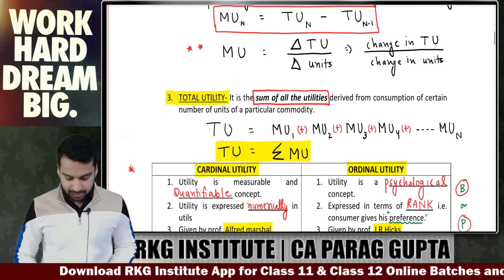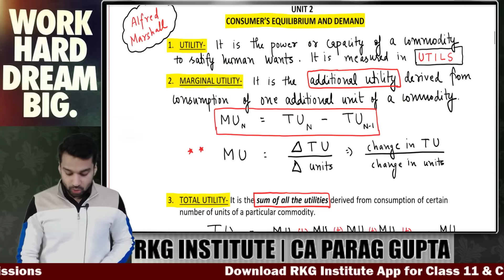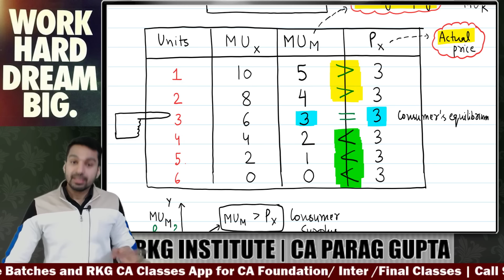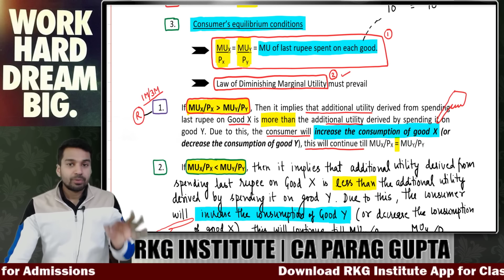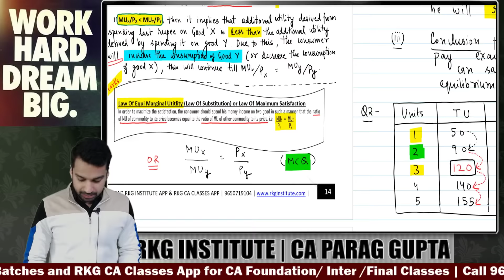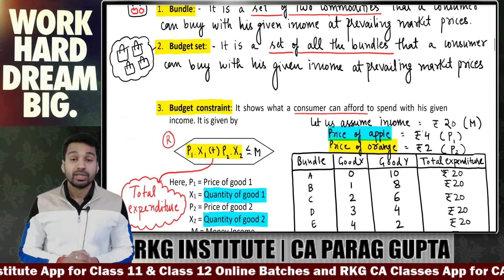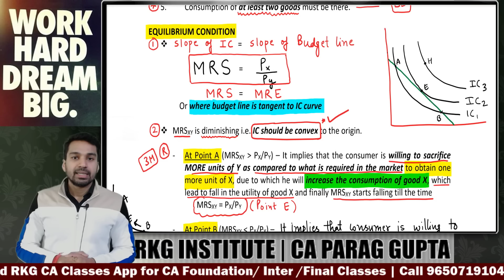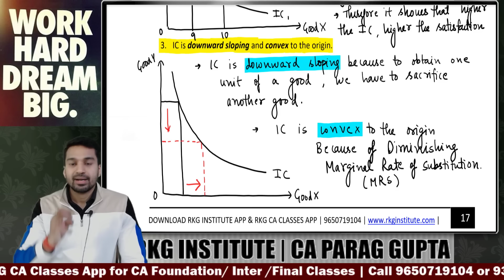Consumer's Equilibrium (Both Approaches) | ONE SHOT | Class 11 Revision Series | CA Parag Gupta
My Class 12 Accounts & Economics LIVE Batch for 2024-25 (LIMITED SEATS EARLY BIRD) is now open for admission

In this video CA Parag Gupta Sir (RKG Institute) will be revising the concept in One Shot for Class 11 Students (Commerce)